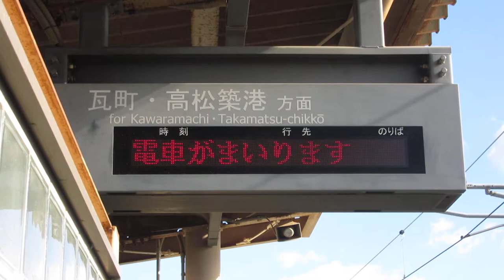ことでん水田駅 ホーム LED電光掲示板(発車標) その2